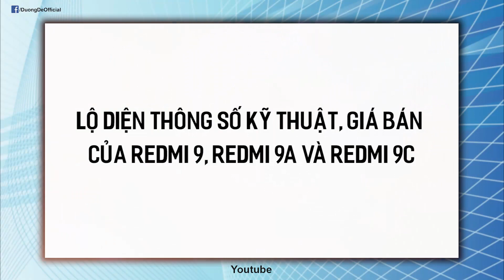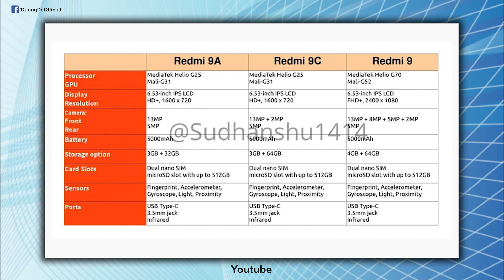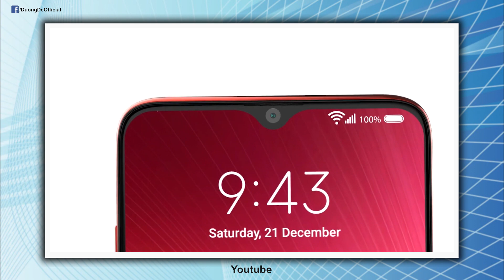Redmi 9 Series giá siêu rẻ chính thức lộ diện, Game Đột kích chính thức bị khai tử